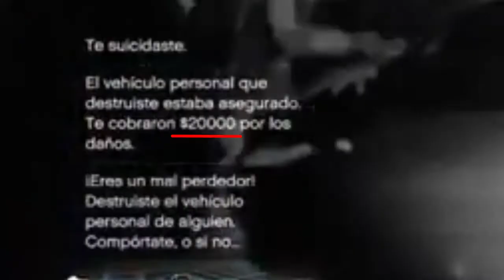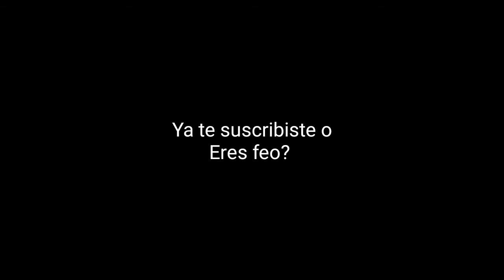Se nobenta 👌👌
Ojo a esa calidad fuaaa